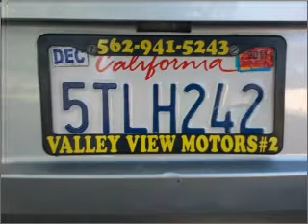2006 Chrysler 300 - Whittier CA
Year: 2006
Make: Chrysler
Model: 300
Trim: Touring
Engine: 3.5 liter 6 cylinder 24 valve
Transmission: Automatic
Color: Silver
Mileage: 94701
Address:
11703 Carmenita Rd.